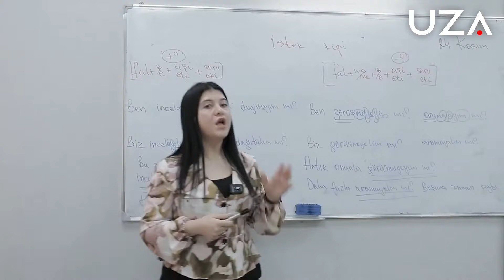Айрим талабаларга конрактининг 50 фоизи тўлаб берилади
“Темир дафтар”га киритилган оилалар фарзандлари ҳамда “Ёшлар дафтарига” киритилган ёшларга контракт пулининг бир қисми қоплаб берилади. Контрактнинг қанча қисми тўлаб берилади? Имтиёз қайси Олий таълим муассасаларида амал қилади? “Супер контракт” ҳам тўлаб бериладими? Қаерга мурожаат қилиш керак?
Бугунги видеолавҳа шу ҳақида.
Батафсил: